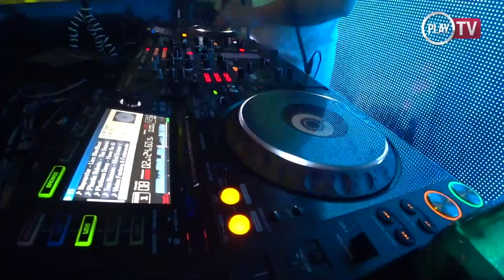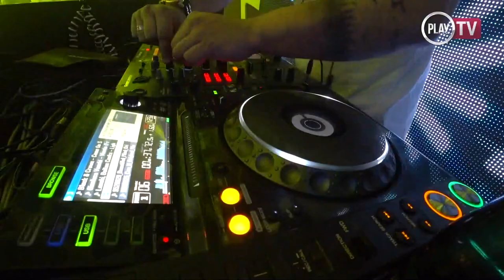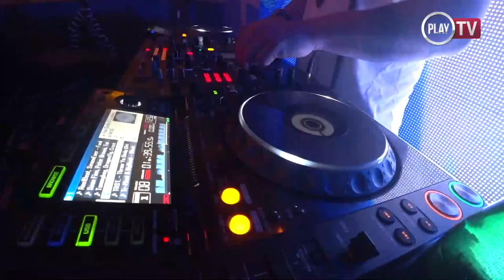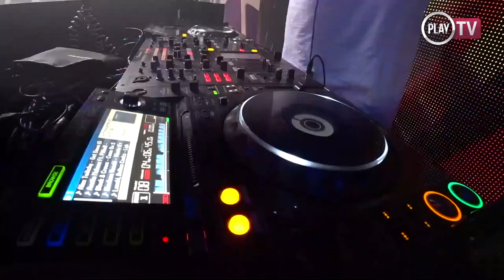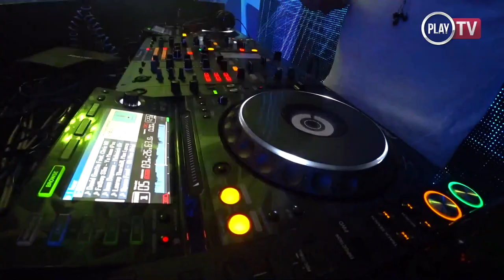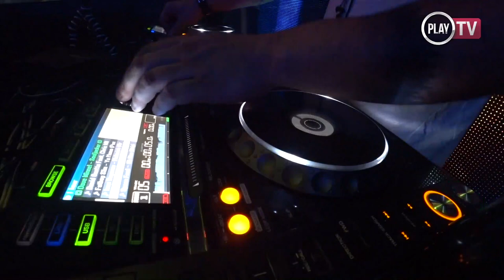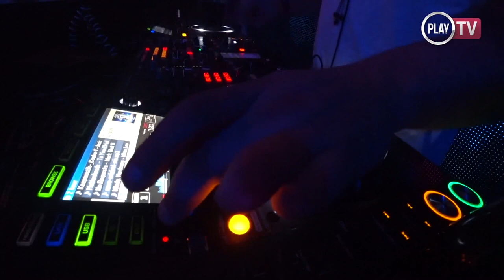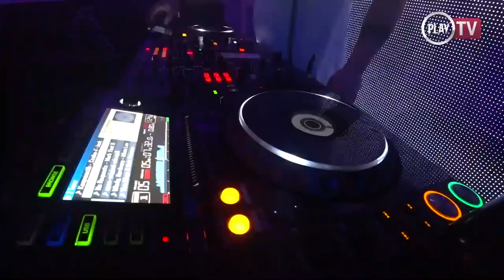IVAN DEYANOV - Live @ INDIGO [PLAY TV] 14.10.2017